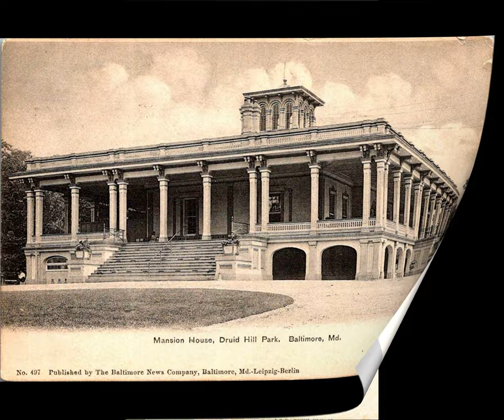Old photos of Baltimore, Maryland, United States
Historical and old photos and pictures of Baltimore, Maryland, United States